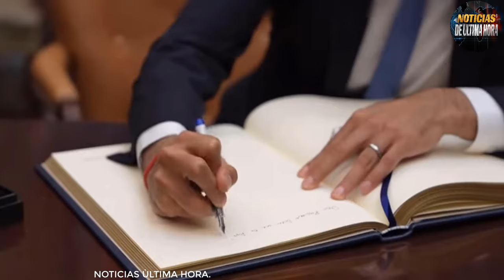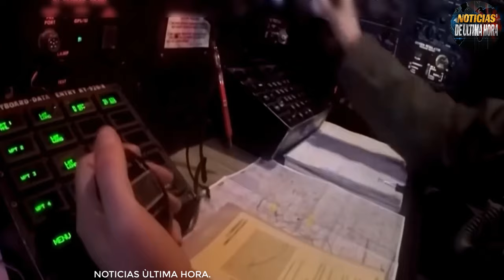🚨ÙLTIMA HORA SU 57 SE FORMARÀ REPUDIAN ARREMETIDA DE FDI EN GAZA PUTIN DA BIENVENIDA JUEGOS FUTURO.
✅Se ha conocido en las últimas horas que el caza ruso SU 57 , seria sometido a pruebas para ser integrado a nuevo lote de cazas un motor de segunda generación para el terror de los cielos de la federación Rusa.

✅Nuevo informe de lo que está pasando en Gaza y los nuevos ataques de las FDI Y La respuesta del grupo jizbola en la frontera con Líbano que deja fuera de servicio varios automotores del ejercito de Israel.

✅El presidente de la federación Rusa da la bienvenida a los juegos del futuro 2023 que integra hasta la fecha a más de 50 paises que estarán haciendo gala de su participación en territorio eslavo.

Noticias aviaciòn mundial
noticias caza de quinta generaciòn su 57 de Russia
noticias fuerzas aero espaciales de Russia
noticias motor de segunda generaciòn su 57 hoy
noticias ultima hora hoy 14 de noviembre de 2023
noticias cazas sujkohy 57 ruso
noticias de hoy
noticias en vivo hoy eeuu joe biden
noticias moscù
noticias juegos del futuro russia
noticias crisis rusia ucrania
noticias israel gaza hoy
noticias de ultima hora mundial 14 de noviembre de 2023
noticias libano israel
noticias benjamin netanyahu
noticias de ultimo minuto hoy 14 de noviembre de 2023
noticias de Estados Unidos hoy 14 de noviembre de 2023